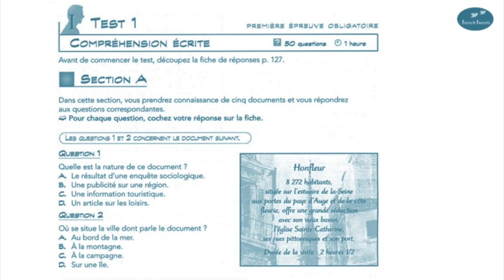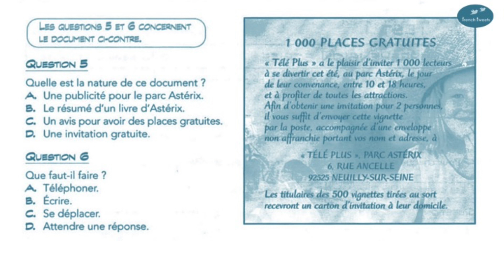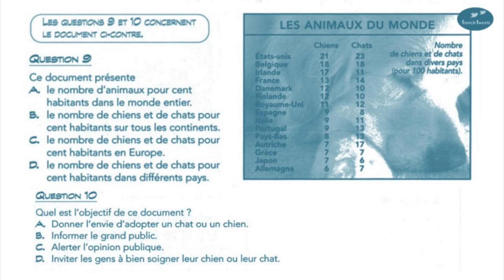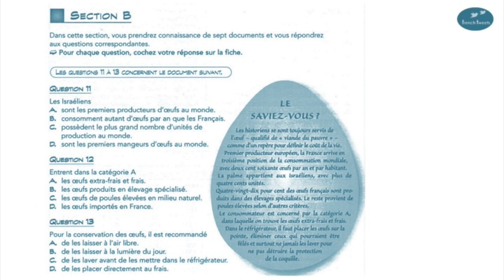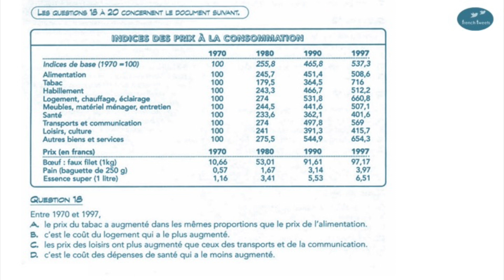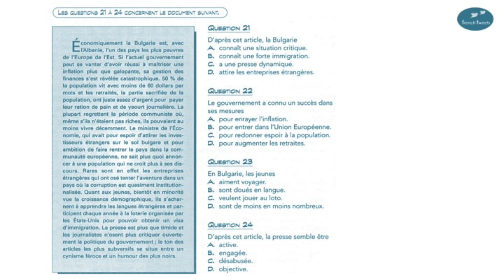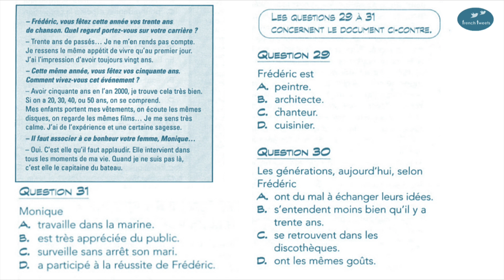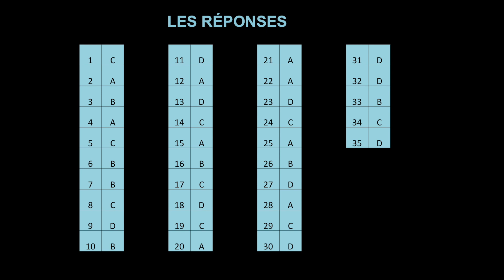TEF Canada Reading Mock Test 1 I Compréhension écrite I Examen blanc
Bonjour!

French Tweets brings you useful and most sought after study material. Check out this comprehensive Mock Test of TEF Canada Reading Part along with Answers.

NOTE: PLEASE GIVE THREE MINUTES TO EACH PAGE.

 You can get an access to the complete test by becoming a member of French Tweets . Click the Join button to know the different perks available created especially for you.

There are three categories, namely: Scarlet Tweeters, Epic Tweeters and Luminary Tweeters. There are numerous perks concerning French Learning and Live chats on different topics.

Connect on different platforms for further updates:

Telegram (group) : french tweets
Facebook (group) : french tweets

Things I like to work with : )

1 Microsoft Surface Pro
2 WD External Drive
3 Air pods Pro
4 Ipad Mini
5 Apple Pencil case
6 Boya mic